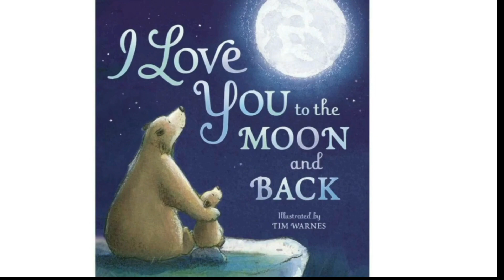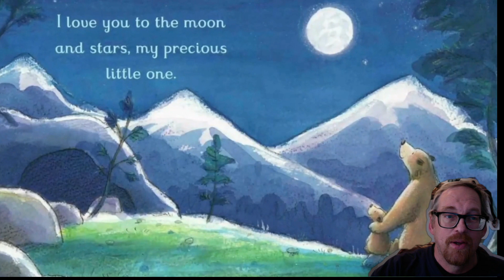I love you to the moon and back ( Illustrated by Tim Warnes)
Illustrated by Tim Warnes
Read by Pepa